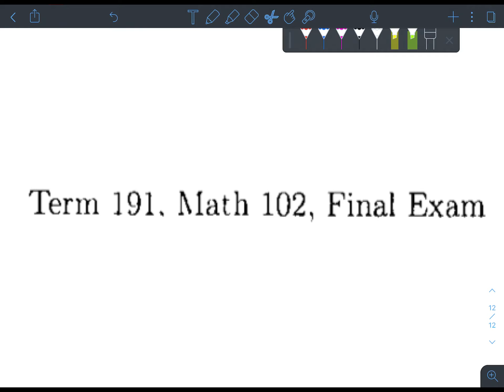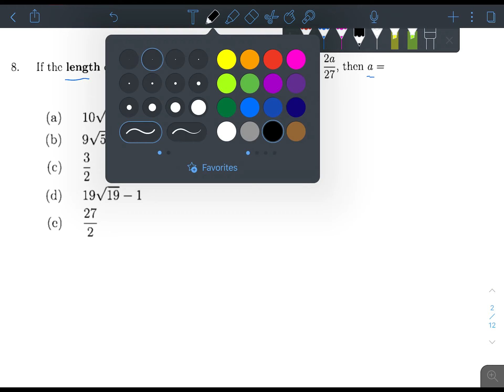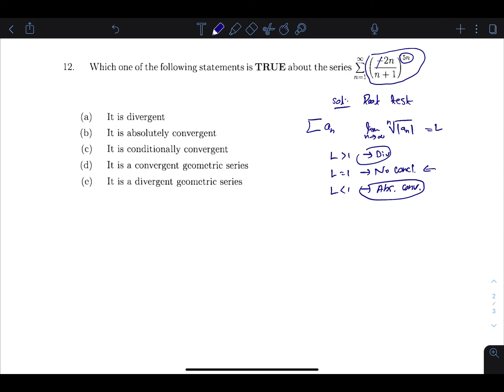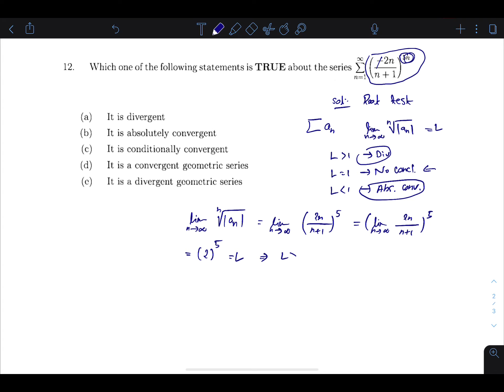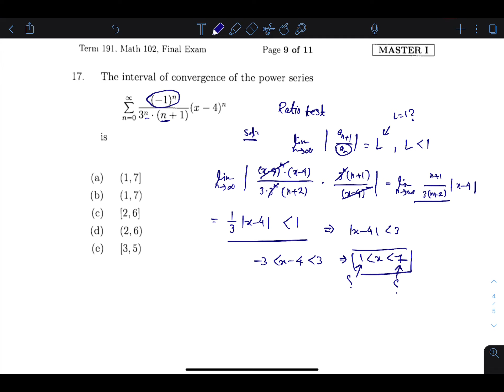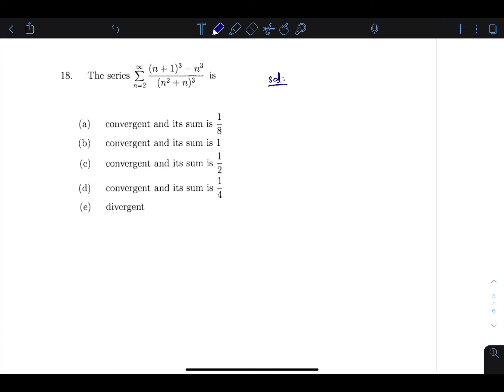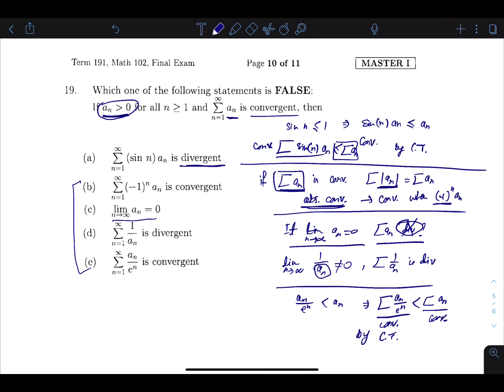أرشفة - KFUPM - MATH 102 - Term 191 - Final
مقطع شرح لمادة Math 102 المقدمة في جامعة الملك فهد للبترول والمعادن، الاختبار النهائي لترم 191

Questions Timing:

 1- 0:00:29
2- 0:03:32
3- 0:06:31
4- 0:09:41
5- 0:12:54
6- 0:19:04
7- 0:26:22
8- 0:31:42
9- 0:37:12
10- 0:44:17
11- 0:44:38
12- 00:49:08
13- 00:51:15
14- 00:53:57
15- 00:55:58
16- 0:58:16
17- 01:01:06
18- 01:06:51
19- 01:09:41
20- 01:13:27
21- 01:15:48

 تقديم الطالبين : عمار & عمر

أرشفة هي إحدى مبادرات مجتمع جذوة ، والتي نسعى من خلالها الى صناعة محتوى مرئي، مقروء ومسموع للجانب الأكاديمي في جامعة الملك فهد للبترول والمعادن وأرشفة الجهود السابقة في هذا المجال .